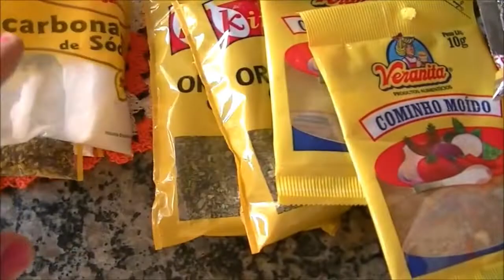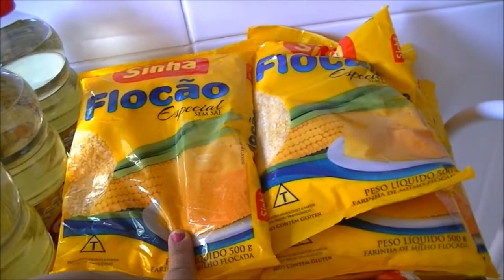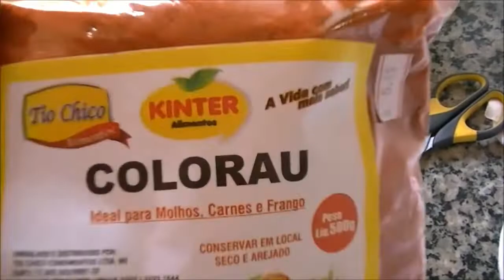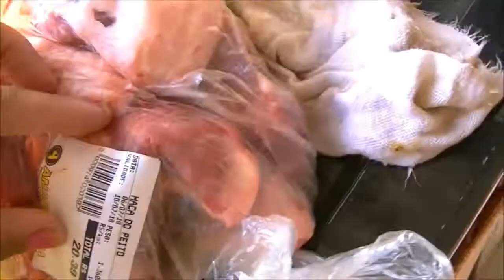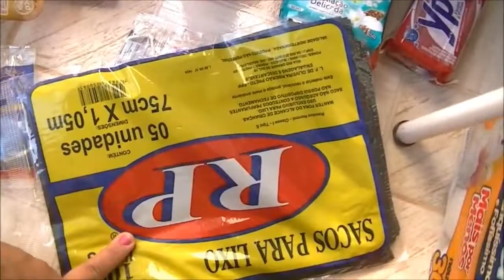❤Compras de Supermercado Julho 2018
Olá bellissimas(o) tudo bem? ❤
🌹Olá Meninas,tudo bem? o video de hoje é mostrando minhas compras do mes de julho, espero que gostem.

🌹Rede Social